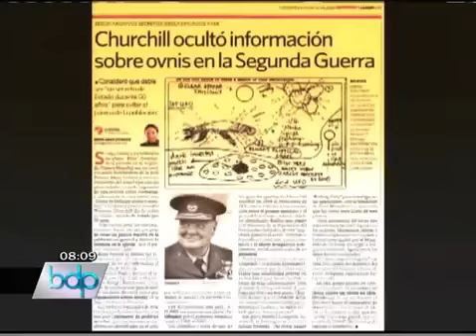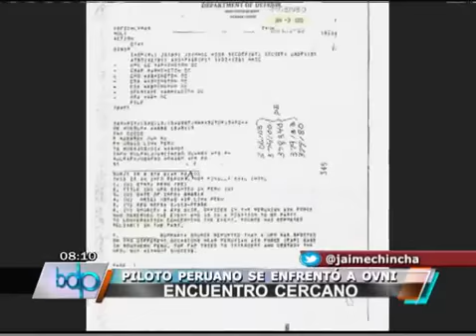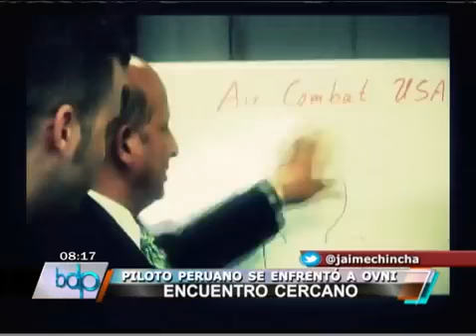Avistamiento de un Ovni en la Base Militar La Joya-Perú 1ra. Parte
Impresionantes Revelaciones de un ex-piloto Peruano (Oscar Santa María) que se enfrentó a un ovni. Exclusivo Datos inéditos del avistamiento de un Ovni en la Base Militar La Joya